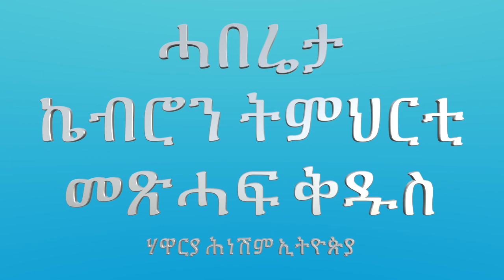ሓበሬታ ኬብሮን ትምህርቲ መጽሓፍ ቅዱስ.KebronBibleSchool